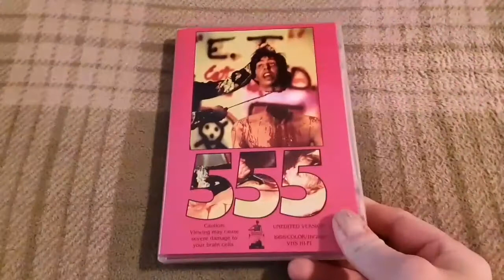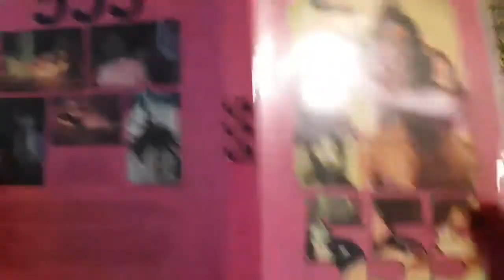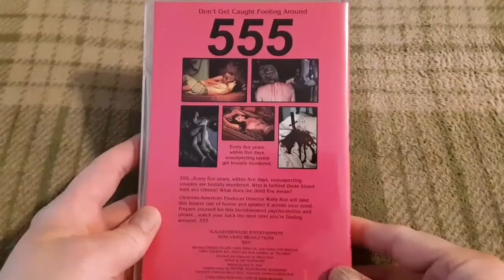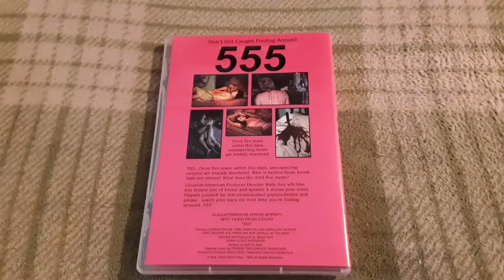Horrific Nightmares Reviews "555" for TheHorrorman's Slashback Challenge